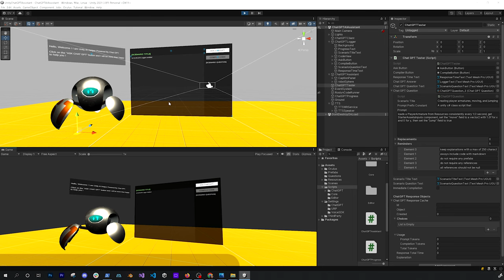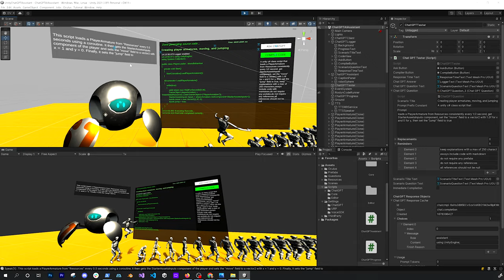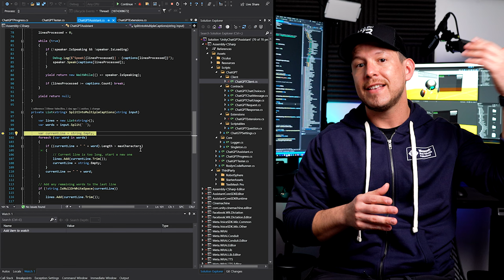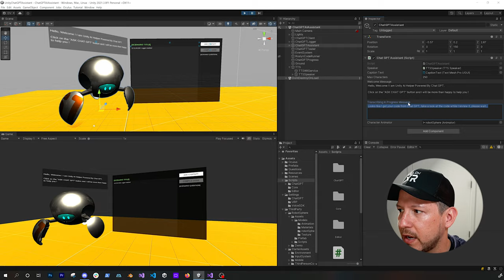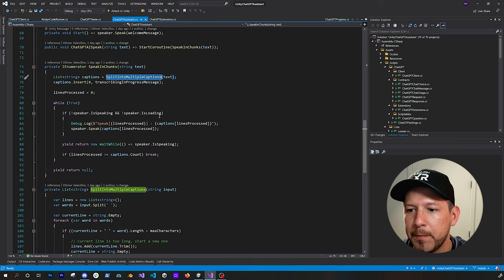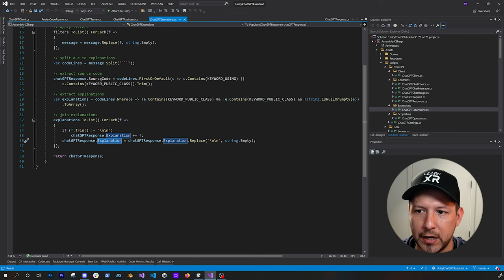Building a ChatGPT AI Assistant with Unity: A Mind-Blowing Innovation!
After a few days of coding work, I am excited to share a new YouTube video, where I show you all the details about a ChatGPT AI Assistant I built with Unity + Meta Voice SDK + ChatGPT API.

📚Some of the process at a high level to make this work:
1- ChatGPTClient created to interact with ChatGPT API via HTTP
2- ChatGPTResponse object is populated with source and explanations by using a simple parser
3- ChatGPTAssistant integrates ChatGPT data and Meta Voice SDK
4- ChatGPT explanations are put into a list containing a max of 280 characters per line since Meta Voice SDK TTS has that as a character limit 😩
5- A Unity coroutine is used to send each TTS request in chunks = one request per explanation line
6- AI Robot uses a built-in Meta Voice TTS Voice which makes use of gain, pitch, and speed to simulate a robot voice
7- Repeated voice commands are cached such as “Welcome” and “Transcription in progress” messages, this helps alleviate the delays from Wit AI when processing which takes 3-5+ seconds per request to complete

and GET MY “Full Source Code” Tier

👉 Access to this video GitHub repo + all code I work on for each video